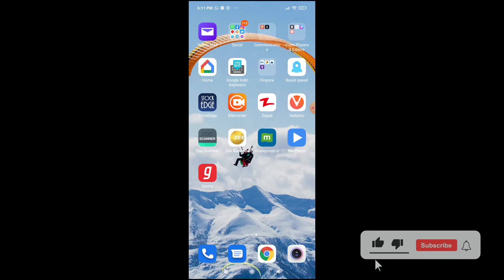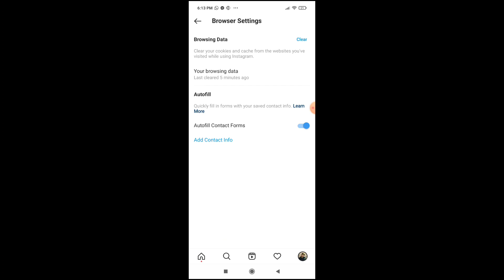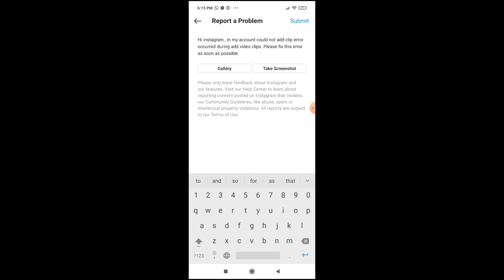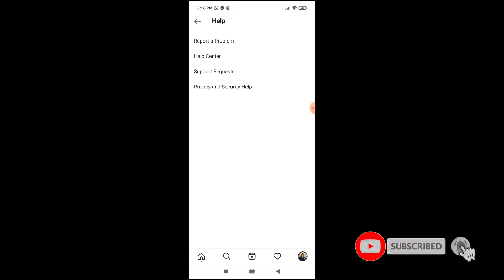HOW TO FIX Could not add clip Problem in Instagram Reels | Instagram Reels Could not add clip Error